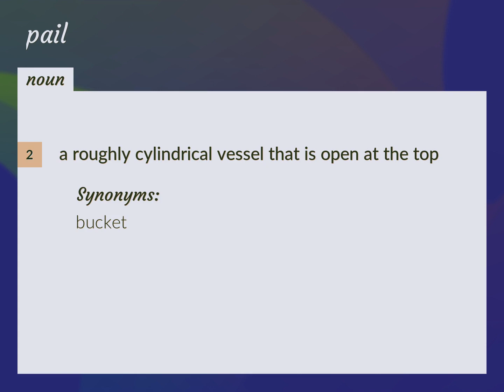Pail | meaning of Pail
What is PAIL meaning?